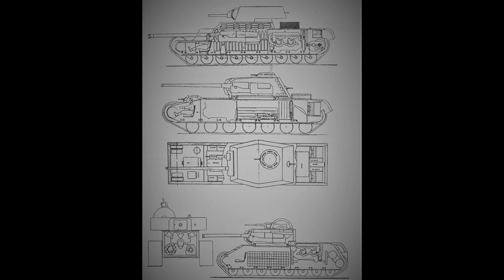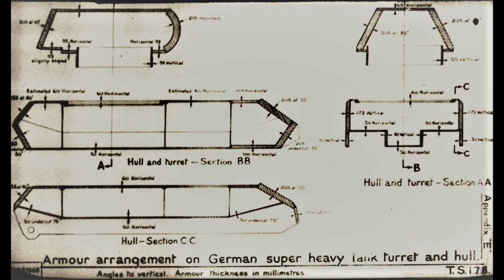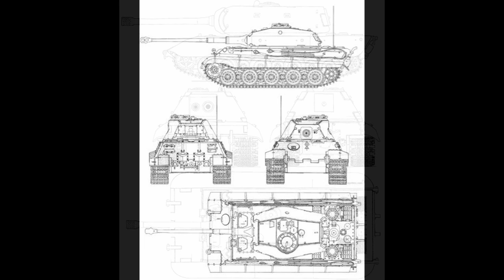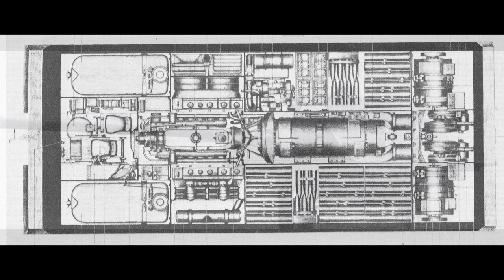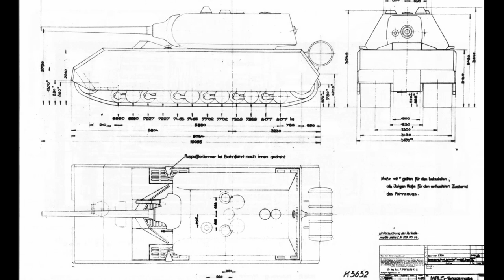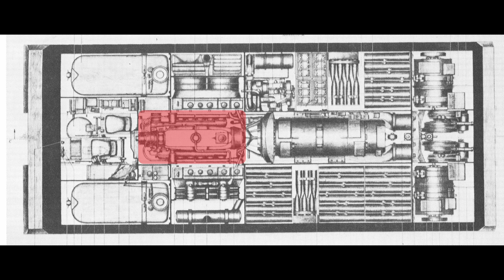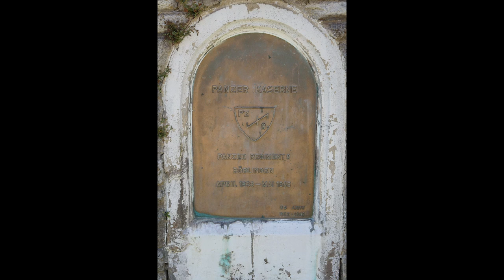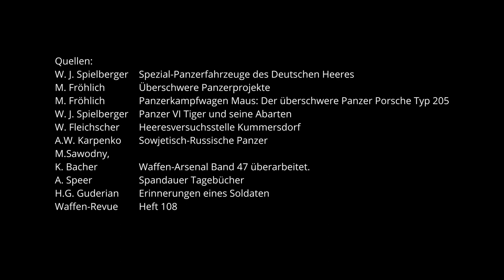Der Koloss : Panzerkampfwagen VIII "Maus"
In diesem Video wird die Idee des Superpanzers „Maus“ von der Idee über die Planung bis zur Umsetzung beleuchtet und durch einstreuen technischer Daten erklärt. Dieser Panzerkampfwagen VIII zeigt auch den Größenwahn des 3. Reiches und auch den Geltungsdrang einiger Konstrukteure, die Ihren Namen in den Geschichtsbüchern verewigen wollten.

Links zu...